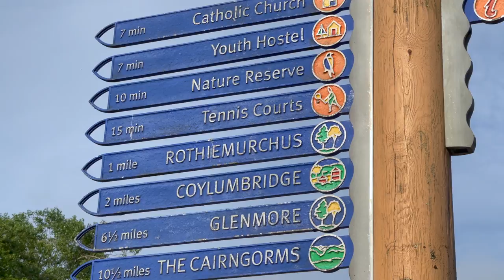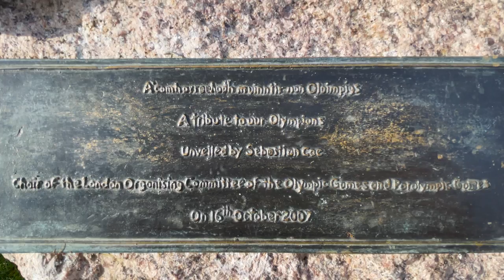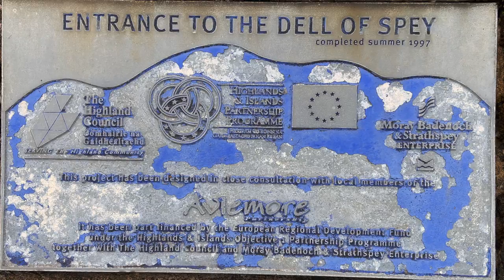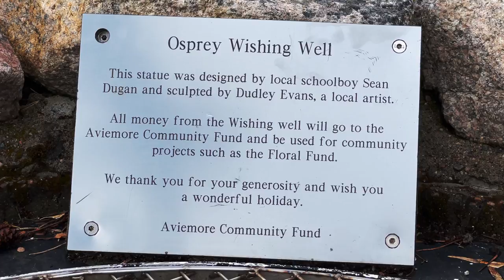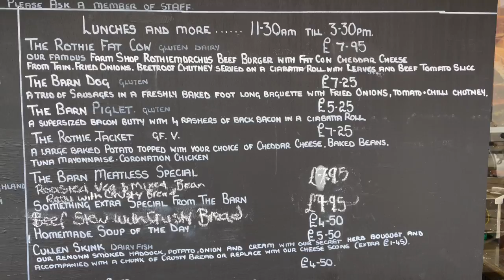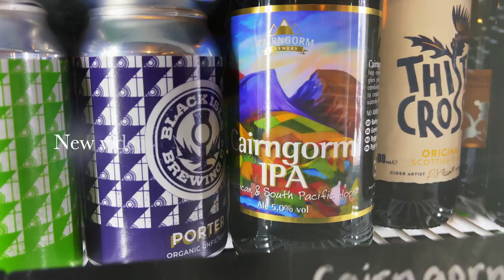Aviemore & Rothiemurchus Tour, Cairngorms, Scotland | Guide to Aviemore Town & Rothiemurchus Estate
Exploring Aviemore & Rothiemurchus in Scotland. Aviemore is conveniently located, just off the A9, around 30 miles south east of lnverness and is the gateway to the Cairngorms National Park. Aviemore started life as a small inn on the old Wade military road and grew as a village with the arrival of the railway in the 19 century.

All tips go towards funding more videos and films - thank you so much for your support :-)

Today it is a thriving holiday resort attracting skiers, anglers, cyclists, hill-walkers and families making it their holiday base. It’s extremely handy for the Cairngorms skiing area and mountain railway, which are just 9 miles to the east of Aviemore. One of the most popular walking spots is Loch an Eilean, on the Rothiemurchus Estate, 3.5 miles to the south.

Other notable attractions are the Cairngorm Mountain Funicular Railway, The Lairig Ghru Trail, The Strathspey Railway, Rothiemurchus Estate & Farm Shop, Loch Morlich Watersports Centre and also the following  -

Aviemore Visitor Attractions
 • Cairngorm Mountain Railway
 • The Lecht Ski & Activity Centre
 • Cairngorm Sleddog Adventure Centre
 • The Fun House, Hilton
 • Highland Folk Museum, Newtonmore
 • Aviemore Highland Resort
 • Cairngorm Reindeer Centre
 • Landmark Forest Theme Park, Carrbridge
 • Highland Wildlife Park
 • Cairngorm Brewery
 • RSPB Loch Garten Osprey Centre
 • Loch an Eilean Circular Walk
 • Rothiemurchus Estate Visitor Centre
 • Ruthven Barracks, Kingussie
 • Ryvoan Pass (half day walk)
 • Glenmore Forest Park Visitor Centre
 • Climb Meall a’ Bhuachallie (great views)
 • Strathspey Steam Railway
 • Waltzing Waters, Newtonmore
 • Extreme Dream Climbing Centre
 • Loch Morlich Watersports Centre
 • The Lairig Ghru Trail (24 mile hike)
 • Speyside Heather Centre
 • Tomintoul Museum

As always, please follow the countryside code and take all litter home so others can get the same enjoyment :-)

FREE EDINBURGH GUIDE
Thanks for watching and don't forget that if you're visiting Edinburgh soon I have a FREE GUIDE to MY TOP 100 THINGS TO SEE & DO IN EDINBURGH You don't have to sign up for anything - it's completely free!

TOUR EDINBURGH WITH ME
If you'd like to book a 2 hour walking tour of Edinburgh's beautiful Old Town, to see some of the places in my guide, please book via my

Aviemore & Rothiemurchus, Cairngorms, Scotland by David Wheater August 2021.

ZWIXOV5UDT6CBYH4
VHTGNAV4XEZGUUR0